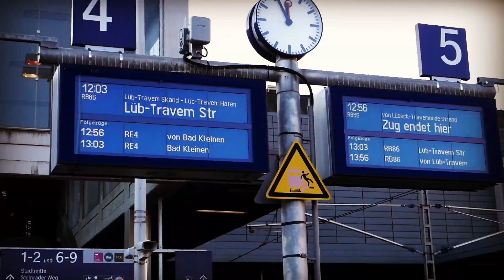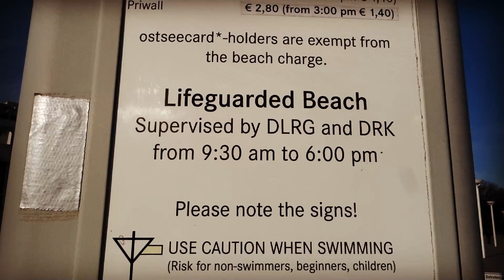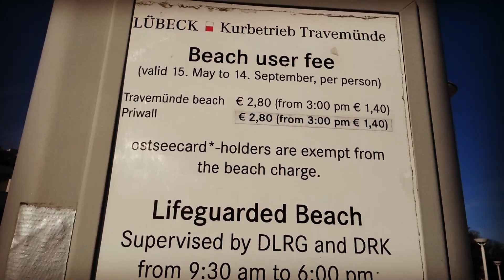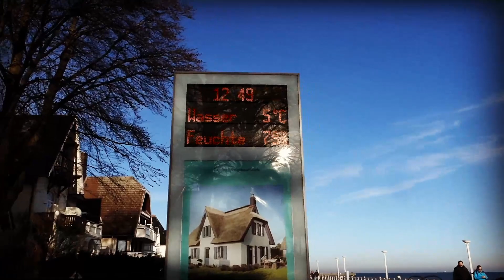Lübeck Travemünde Daytrip during off-saeson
Went to the main beach of Travemünde by train on a sunny but cold Friday in January 2020